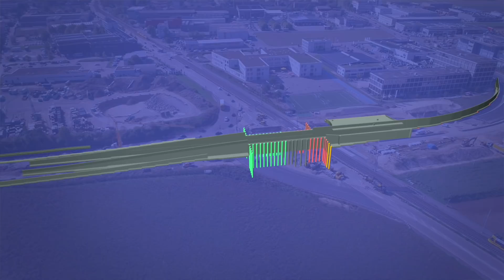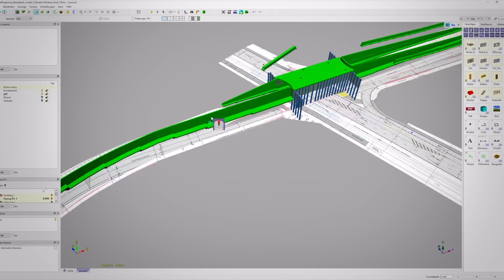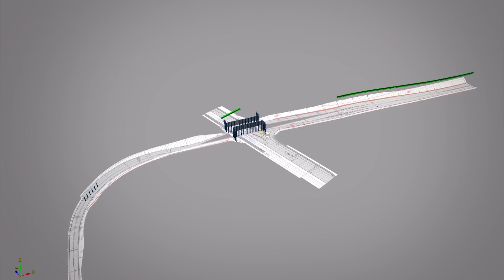Unterführungsbauwerk Aesch (Schweiz) – BIM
BuildingInformationModelling ist im Hochbau Standard, nicht aber im Tiefbau. Marti leistet damit Pionierarbeit und hat für dieses Projekt im Kanton Baselland ein BIM-Modell geschaffen. Die Marti Gruppe verfügt nun über eine digitale Bauteilbibliothek.